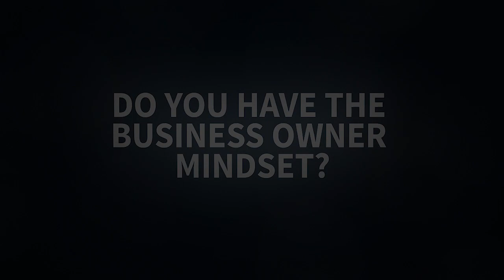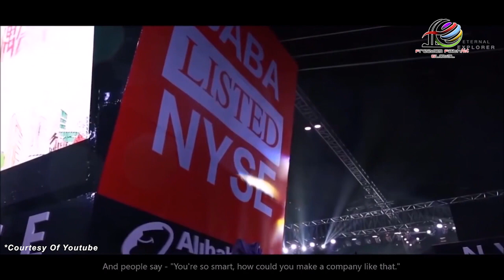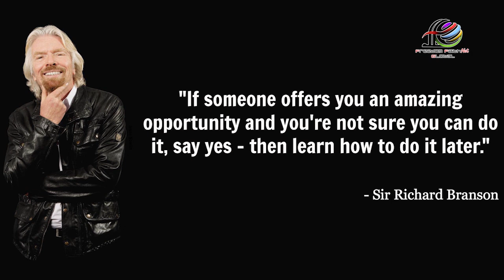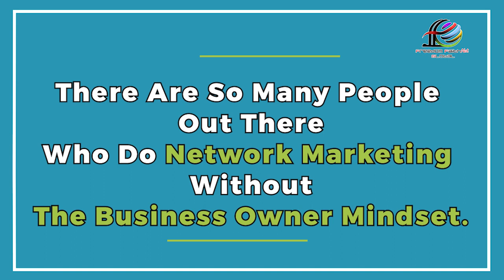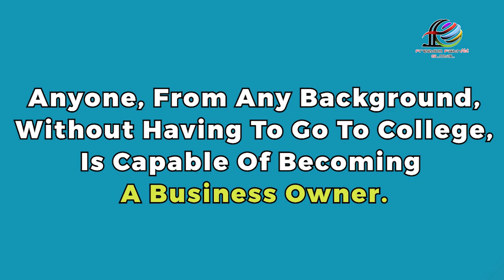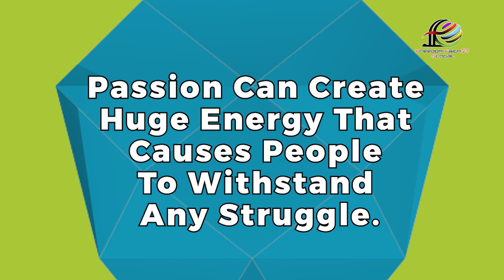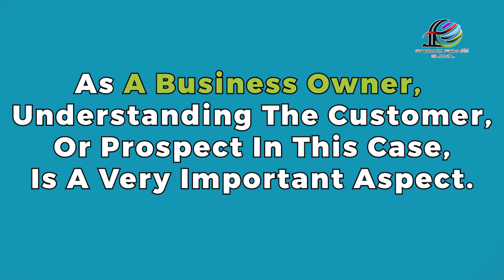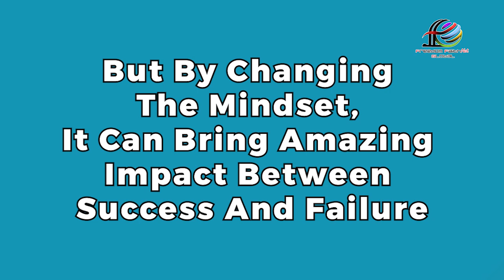Do You Have The Business owner Mindset? | Tita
To become a Business Owner, we need our Mindset reflects that of a Business Owner. This is a process that needs time. Doing Network Marketing with a proper Support System like FFG is a wonderful method for someone to improve themselves to have a Business Owner Mindset in the B quadrant. Business Owners think differently because they have full responsibility of their financial success and security in their life, and they create value. The most important thing is don't be afraid to make mistakes. Business Owners are people with initiatives. They’re also people who think and Dream Big. They’re people who make things happen, capable of looking forward, and capable of seeing change before it happens. They’re goal-setter with a structured plan and a sense of discipline and commitment. Most of all the most important thing is to have passion in your business. Business Owners are always optimistic, and never complains because challenges are made for human to grow. They’re flexible, adaptable, and committed to development, growth, and self-improvement.
Untuk menjadi Business Owner,mindset kita perlu mencerminkan mindset seorang Business Owner. Hal ini adala proses yang membutuhkan waktu. Melakukan bisnis jaringan dengan Support Sistem yang tepat seperti FFG adalah sebuah metode yang sangat baik bagi seseorang untuk meningkatkan diri mereka sendiri untuk memiliki Mindset Business Owner di kuadran B. Cara berpikir Business Owner berbeda karena mereka memiliki tanggung jawab penuh terhadap kesuksesan finansial dan keamanan hidup mereka, dan mereka menciptakan nilai. Hal yang paling penting adalah tidak takut untuk membuat kesalahan. Business Owner adalah orang-orang yang memiliki inisiatif. Mereka juga orang-orang yang berpikir dan Bermimpi Besar. Mereka adalah orang-orang yang melakukan sesuatu, mampu melihat ke depan dan mampu melihat perubahan sebelum perubahan tersebut terjadi. Mereka adalah pembuat target dengan rencana yang terstruktur dan rasa disiplin dan komitmen. Yang paling penting adalah memiliki passion dalam bisnis Anda. Business Owners selalu optimis dan tidak pernah mengeluh, karena tantangan ada agar manusia dapat berkembang. Mereka fleksibel, dapat beradaptasi, dan berkomitmen terhadap perkembangan, pertumbuhan, dan perbaikan diri.